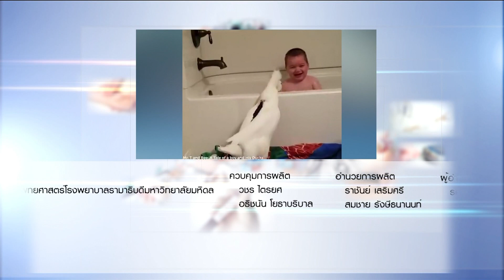ระบบทางเดินหายใจ : พบหมอรามา ช่วง ลัดคิวหมอ 25 เม.ย.60 (5/5)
อ.นพ.ธีระศักดิ์ แก้วอมตวงศ์
สาขาวิชาโรคระบบหายใจและเวชบำบัดวิกฤต

ออกอากาศเมื่อวันที่ 25 เมษายน พ.ศ.2560